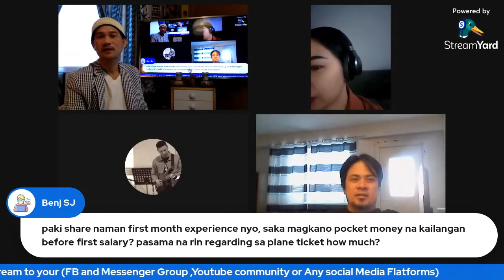Process Work Visa Pathway as a Health Care Worker in Finland for Filipino in the Philippines and OFW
Hello everyone!

Last January 2023, I had a collaboration with different YouTube bloggers who are all working in Finland. We will be sharing our own experiences from how we started processing our applications, job offers, contract signings, benefits as a worker, family ties.

I will be sharing my experience when I started processing mine in the Philippines. And for the other bloggers, they will be sharing their experiences from working abroad as an OFW in a different country and transferred here to Finland, how they got their families too (family ties) and etc.

Hope this video helps. Please note that every information to be shared are based from our own experiences and we are just here to give some ideas. There will be changes or updates on the process, but surely, we'll be setting more collaboration to update you soon again!

If you are looking for complete information about the process, it's best to check Google and do research. :)